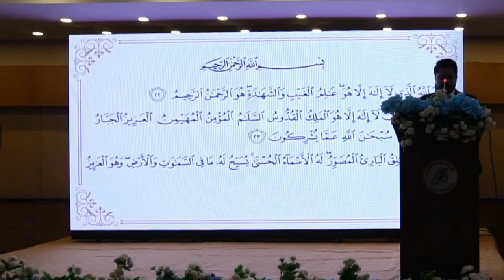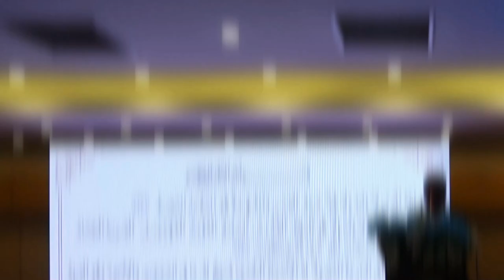The Aquatic Mall Islamabad Pakistan | Annual Dinner 2019 ( Al-Bari Group of Companies )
The Annual Dinner 2019 (Official) by Al-Bari Group of Companies